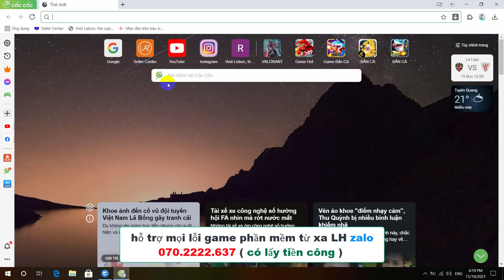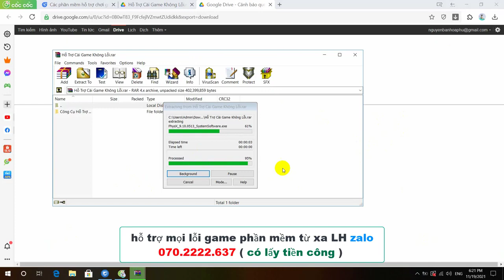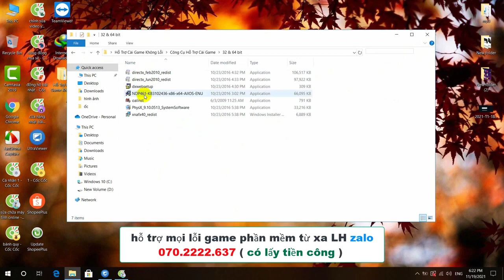Lỗi mất kết nối với máy chủ 0 3 LH zalo